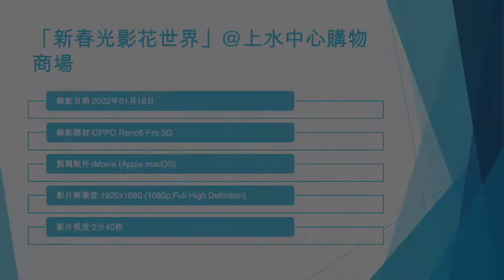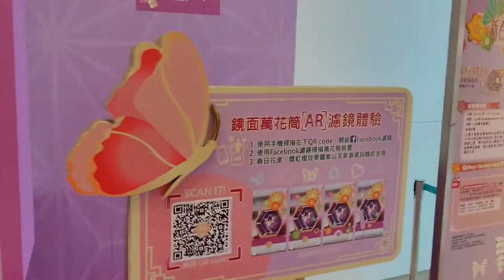「新春光影花世界」@上水中心購物商場 - 2022年01月18日